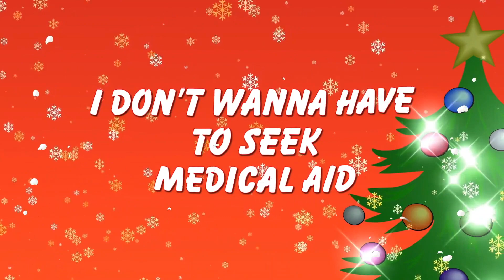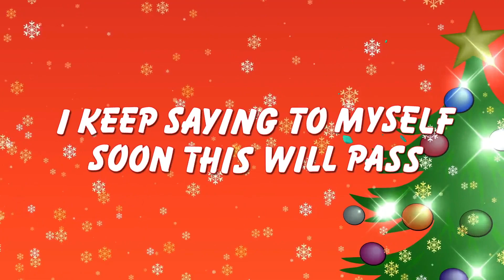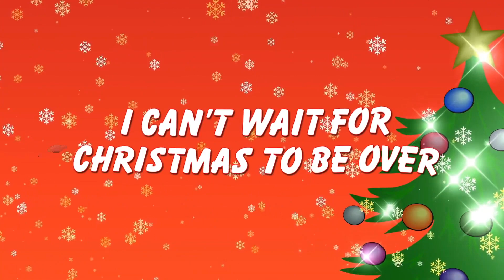Cranky Christmas Lyric Video#christmasmusic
christmasmusic The holiday season is not always completely holly jolly. This song talks about a few issues than can come up around this time of year. You liked it? Add it to your playlist! Visit: thebadpeople.hearnow.com.